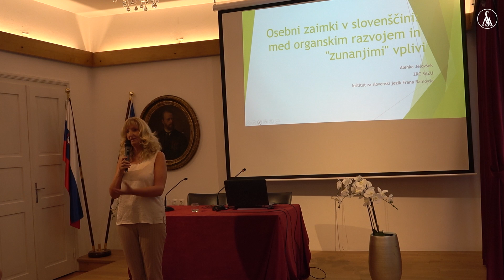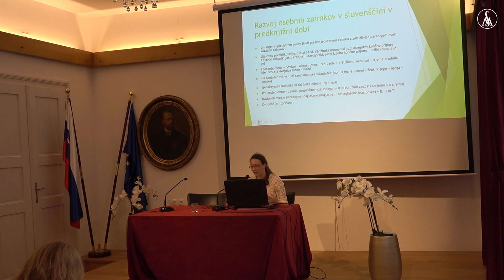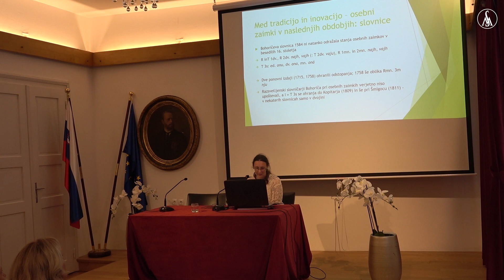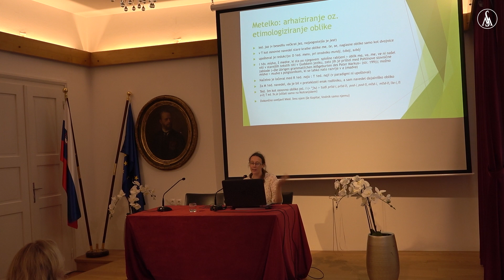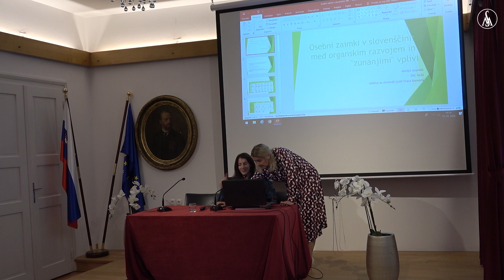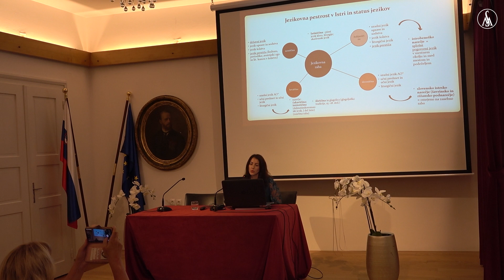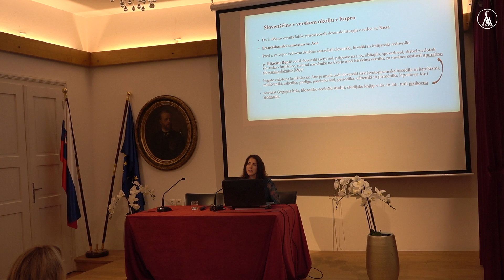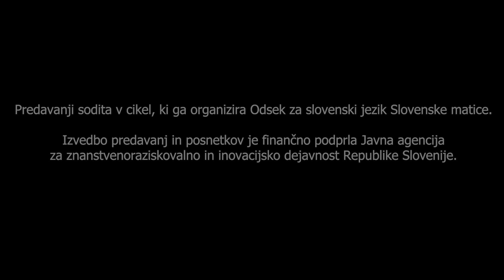Znanstveni predavanji iz cikla Naj slovenščina odmeva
V prvem predavanju z naslovom Osebni zaimki v slovenščini: med organskim razvojem in “zunanjimi” vplivi bo dr. Alenka Jelovšek spregovorila o osebnih zaimkih, ki tvorijo majhno in zaprto skupino besed, ki je tudi pomensko med seboj tesno povezana in soodvisna, hkrati pa so še vedno del jezikovnega sistema in vsaj deloma podvrženi splošnim jezikovnim procesom v jeziku. Tako so skozi zgodovinski razvoj slovenskega (knjižnega) jezika nastajale različne glasovne in oblikovne dvojnice osebnih zaimkov, ki so v jeziku sobivale ali si konkurirale. Zlasti v obdobju razsvetljenstva in romantike , ko se je intenzivneje začelo normiranje slovenskega knjižnega jezika, pa so v ta organski razvoj posegli tudi slovničarji, ki so sistem osebnih zaimkov v večji ali manjši meri skušali poenotiti ali “urediti” v skladu s svojimi koncepti o pravilnosti v jeziku. V predavanju bodo predstavljeni procesi, ki so skozi zgodovino preoblikovali slovenske osebne zaimke, ter bolj ali manj uspešni poskusi njihovega normiranja do druge polovice 19. stoletja, ko so se v glavnem oblikovale paradigme osebnih zaimkov, kot jih poznamo danes.

Drugo predavanje mag. Diane Košir z naslovom Razsežnosti delovanja slovenske narodne skupnosti v Istri pred prvo svetovno vojno z zgodovinskim sociolingvističnim okvirjem s kulturološkega, jezikovnega in literarnozgodovinskega vidika odpira narodno vprašanje slovenstva na prelomu 19. in 20. stoletja v Istri kot deželi Avstrijskega primorja. Osrednji namen je ugotoviti, koliko dejavna je bila slovenska narodna skupnost s posebnim ozirom na mesto Koper in njegovo zaledje, kakšna je v teoriji povezava med jezikom in kulturo, kako sta povezani jezikovna in narodna zavest posameznika in kaj potrebuje etnična skupnost, da se v političnem smislu razvije v narod. Spoznanja bodo prenesena v slovenski istrski prostor skozi historično perspektivo.
Slovenci na robu slovenskega strnjenega kulturnega prostora in ob stiku z romanskim elementom so naravno razvili več zavesti – kot Istrane jih je povezovala skupna istrska zavest, utemeljena z dolgo tradicijo sobivanja romanskega in slovanskega prebivalstva, katero je značilno zaznamovalo tristoletno obdobje beneške vladavine; pod avstrijsko oblastjo so Slovenci razvili tudi enotno avstrijsko zavest, ki se je kazala v zvestobi do cesarja in monarhije in se je s strani države sistematično vcepljala že v zgodnjem izobraževanju; od srede 19. stoletja pa je celoten slovenski prostor zajel val narodne prebuje, ki je z nekaj desetletij zamika prišel tudi v Istro, ob čemer lahko ugotavljamo intenzivnejši razvoj slovenske narodne zavesti med tamkajšnjimi Slovenci.
Jezikovna raba v večjezičnem istrskem okolju je bila odvisna od več sporazumevalnih dejavnikov in okoliščin (zasebni/javni prostor, uradno/neuradno, izobrazba, jezikovno znanje sporočevalca in naslovnika, sporočevalčev namen itn.), jezikovne izbire pa so se pogosto dogajale spontano po kriteriju pragmatičnosti. Ob tem si bomo zastavili naslednja vprašanja: Kakšen je bil družbeni status slovenščine v primerjavi z drugimi jeziki oz. narečji v prostoru? Kako so ustavne spremembe vplivale na pojav in razvoj slovenskih institucij in društvenih organizacij na Koprskem? Kako dejavno je bilo slovenstvo v samem mestu Koper, ki je veljalo za pretežno romansko? Koliko slovenskega tiska je prihajalo v Istro in koliko slovstva v slovenščini oz. ustreznem slovenskem narečju je nastalo tu pred vojno?